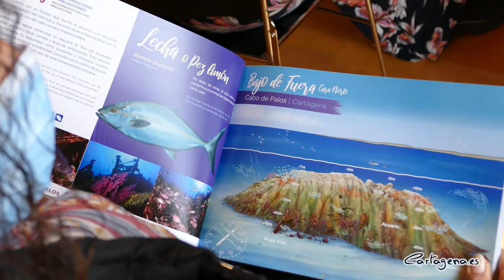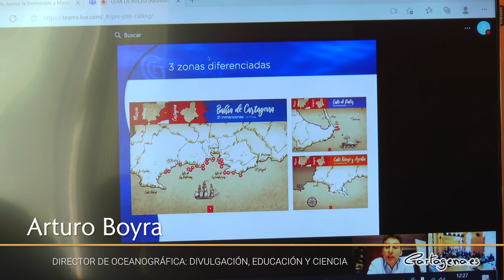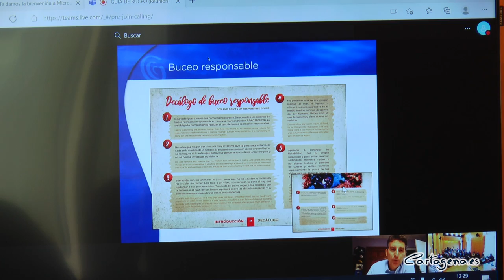La Guía de Inmersiones de Cartagena sitúa al municipio como uno de los principales destinos de buceo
Cartagena ya cuenta con una guia de inmersiones que pone el valor su patrimonio subacuático. La publicación propone 55 itinerarios diferentes, desde Cabo Tiñoso hasta Cabo de Palos-Islas Hormigas, para realizar la práctica del submarinismo.

Esta guía, elaborada por el Ayuntamiento, a través de la subvención del grupo Galpemur, con financiación del Fondo Europeo Marítimo y de Pesca y la Comunidad Autónoma, ha sido presentada este viernes, 4 de marzo, por la alcaldesa, Noelia Arroyo, quien ha estado acompañada por el consejero de Agricultura, Agua, Ganadería, Pesca y Medio Ambiente, Antonio Luengo; el director general de Ganadería, Pesca y Agricultura, Francisco Espejo; el comandante del Centro de Buceo de la Armada, Eduardo Manuel Matres Manso; las concejales de Turismo y Ciudad Sostenible, Cristina Mora y Cristina Pérez, así como representantes del Museo de Arqueología Subacuática de Cartagena y otros actores implicados en el proyecto.

“Cartagena es el único municipio de todo el litoral Mediterráneo que posee dos reservas marinas de interés pesquero de ámbito nacional”, ha explicado la alcaldesa, quien ha señalado que esta publicación, es “fruto del trabajo en red de todos los implicados”, siendo prácticamente el “único recurso de este tipo realizado con la colaboración de la Armada en España”.

La regidora ha destacado que esta completa guía “servirá para seguir dando a conocer nuestro rico patrimonio y sus puntos clave, como Cabo de Palos, contribuyendo así al Plan Estratégico de Turismo 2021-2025 que impulsamos desde el Ayuntamiento”.

La publicación cuenta con 155 páginas, 20 fichas detalladas y cerca de 300 imágenes en color, así como 16 mapas detallados del fondo marino de la zona. Además, se incluyen diferentes secciones en las que se pone de relieve la importancia de la fauna, así como algunos de los hitos históricos más destacados que se produjeron en la costa del municipio.

El consejero de Medio Ambiente, Antonio Luengo, ha señalado que esta iniciativa “sirve para dar a conocer esos valioso tesoros que tenemos en la costa de la Región”, contribuyendo a la educación ambiental de los ciudadanos,

Además, desde la Comunidad Autónoma, han informado que continúan trabajando para “poder conseguir la declaración de Cabo Cope como reserva marina de interés pesquero, así como la ampliación de la de Cabo de Palos”, lo que convertiría a la Región de Murcia “en la Comunidad Autónoma con mayor número de reservas costeras por kilómetro cuadrado”, ha dicho Luengo.

UN PARAJE ÚNICO EN EL MUNDO

La presentación ha contado con la intervención telemática del director de Oceanográfica: Divulgación, Educación y Ciencia, Arturo Boyra, uno de los máximos responsables de la publicación.“No conozco ningún otro municipio del Mediterráneo que cuente con 55 inmersiones”, ha subrayado durante la exposición del proyecto.

De esta manera, Boyra ha querido destacar la calidad de las fotografías, que sirven para poner en valor y dar a conocer el entorno y la historia subacuática, ya que, como ha dicho “en tres años de la I Guerra Mundial, submarinos alemanes hundieron cincuenta barcos en Cartagena”.

En esta línea, Miguel Ángel García Gallego, uno de los mayores expertos en la práctica del submarinismo en la zona, con varias décadas de profesión, ha querido destacar la singularidad de Cabo de Palos, donde ha desarrollado parte de su actividad. García ha calificado el entorno como una “bendición oceanográfica, ya que no hay nada que se le parezca en todo el frontal del Mediterráneo”.